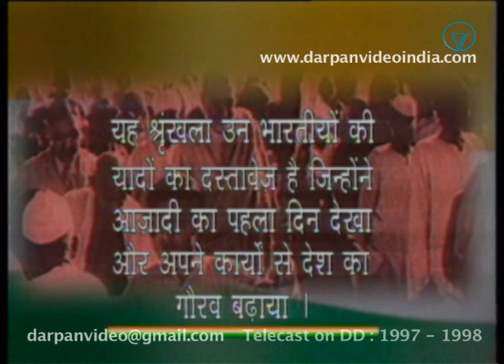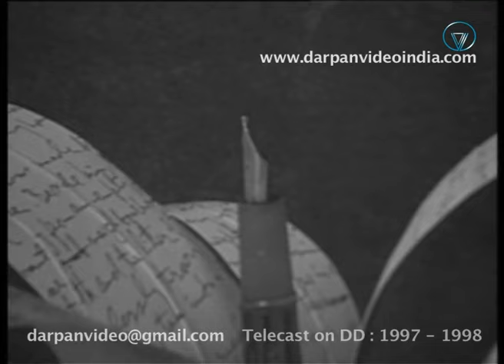B. R. Chopra, TV Series "Samay Ke Sakshi," episode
Produced and Directed by Brijendra Rehi:
Episode: "B R Chopra (eminent film producer and director)
TV series broadcast on Doordarshan 'Samay Ke Sakshi' is a testimony to the day of August 15, 1947, the very first day when the dream of India becoming independent was realised, though after a long drawn-out struggle and battle of wits. 'Samay Ke Sakshi' reflects the views and feelings of these personalities on the first day of independence. They recollect the moments and memories of the time when they first learned of the nation's independence.
This interview was broadcast on Doordarshan on November 18, 1998.
About B R Chopra :
B. R. Chopra, full name Baldev Raj Chopra, was born in Rahon (Punjab) on April 22, 1914, and died on November 5, 2008, in Mumbai. He was the director and producer of the Bollywood industry and the television series Mahabharata. He is known for directing Hindi films such as Naya Daur (1957), Sadhna (1958), Kanoon (1961), Gumrah (1963), Humraaz (1967), Insaaf Ka Tarazu (1980), Nikah (1982), and Awam (1987). He was awarded the Dadasaheb Phalke Award, India's highest award in cinema, for the year 1998, and the Padma Bhushan, India's third-highest civilian award, in 2001.
His younger brother Yash Chopra, son Ravi Chopra, and nephews Aditya Chopra and Karan Johar are also directors in the Bollywood industry. His nephew, Uday Chopra, is an actor and producer.